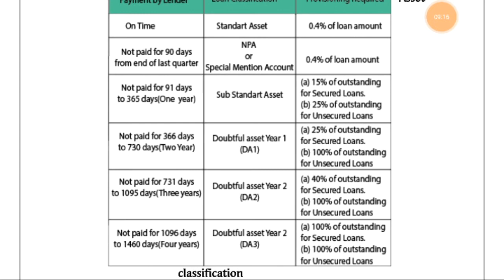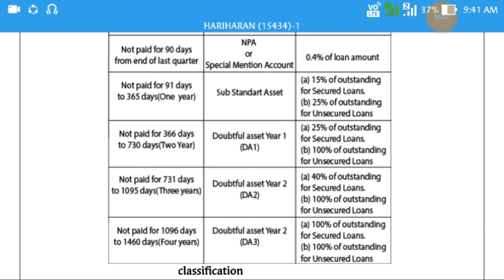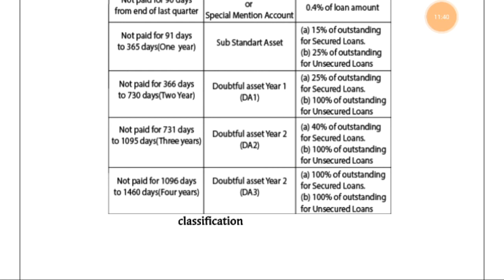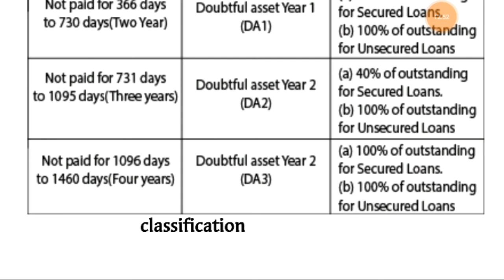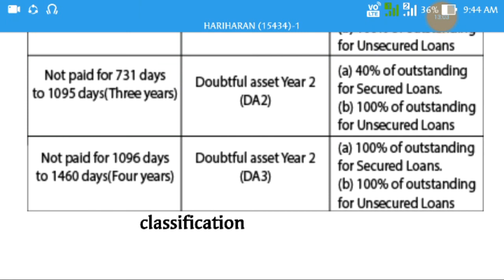NPA - NON PERFORMING ASSETS | origin - asset classification - provisions - basic in tamil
Like - share - comment your views